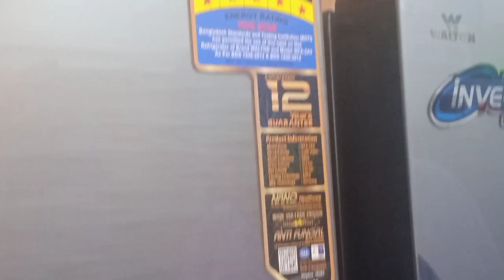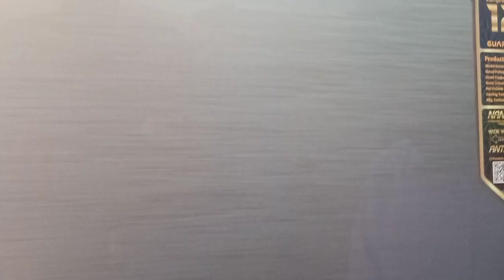ভালো থাকা খুব কঠিন কাজ কল্কা dalyvlog রেসিপি মেজাজ খুব খারাপ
মেজাজ টা খুব খারাপ